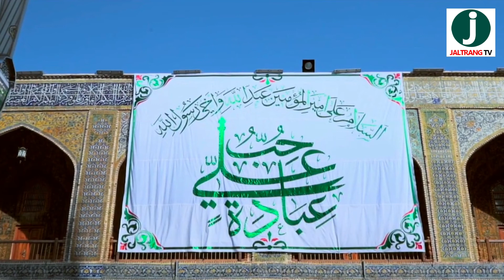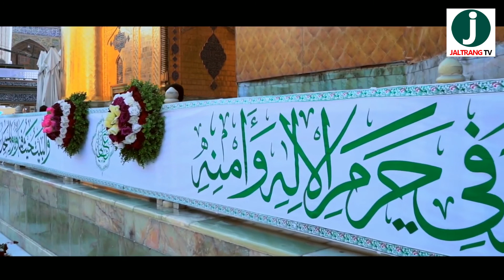Tera Naam Ya Ali | Qaseeda Khwa Ali Awais | Qaseeda 2022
Titel : Tera Naam Ya Ali | Qaseeda Khwa Ali Awais | Qaseeda  2022
Qaseeda : Khwa Ali
Poet : Asif Rehman
Producer : Asif Rehman
DOP : Haris
Editor : Imdad Hussain

Hy Jaltrang Tv Audio Video Recording For Songs Daramas Film & Saraiki And Punjabi
Contact Asif Rehman  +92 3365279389  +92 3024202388

Recording Asif Studio Moon Market Lahore
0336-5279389